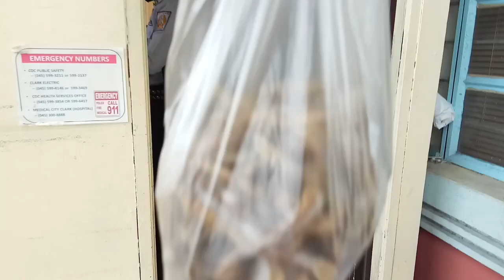Pamimigay ng Ayuda Galing Probinsya /Shout Out Time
Were Back from the province Mga Daddy, Nakabalik na tayo dito sa Pampanga.Mamigay tayo ng mga pasalubong Galing Biliran 😊😊😊